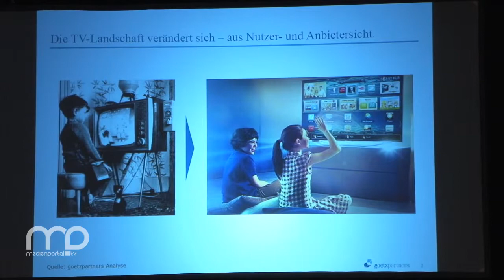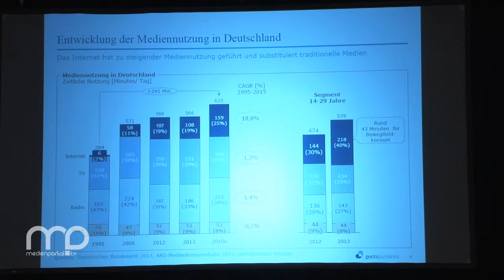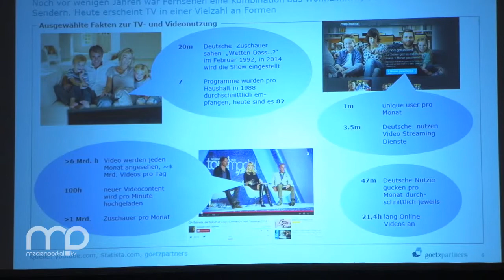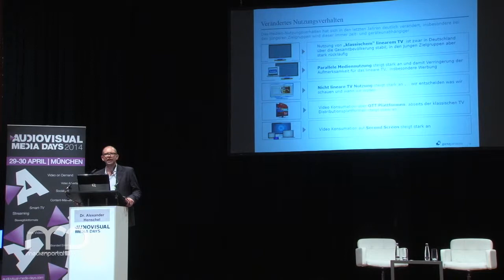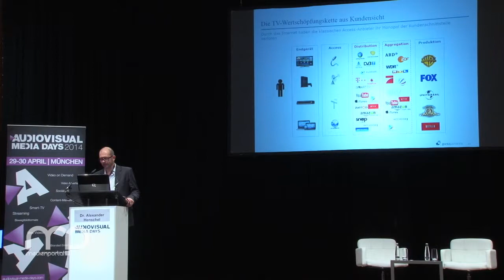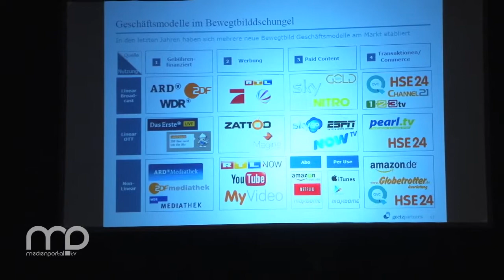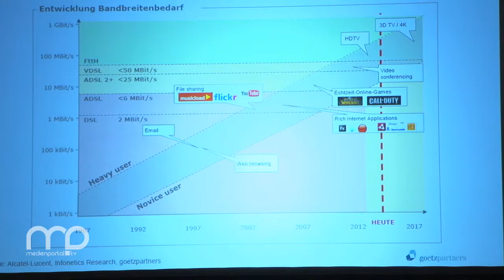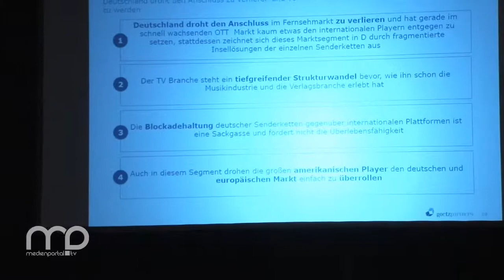Keynote: Erfolgreiche Business Modelle im digitalen Bewegtbilddschungel (AVMD14)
Dr. Alexander Henschel, Managing Director bei goetzpartners, gibt in seiner Keynote im Rahmen der Audiovisual Media Days 2014 einen Einblick in erfolgreiche Geschäftsmodelle für Bewegtbildanbieter und erläutert das sich ändernde Mediennutzungsverhalten.